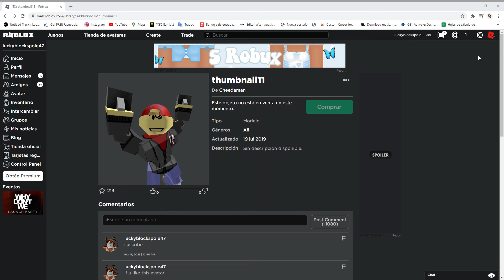C H E E D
N O S T A L G Y